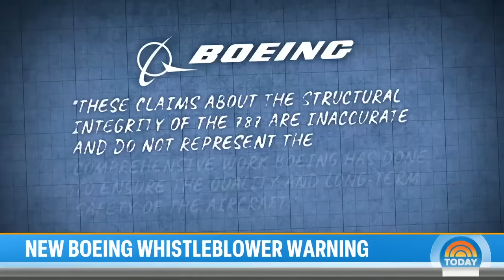Whistleblower claims Boeing Dreamliner could break apart midair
The FAA tells NBC News it is investigating new whistleblower claims made by a Boeing quality engineer about the 787 Dreamliner jet. The whistleblower says sections of the fuselage are put together improperly and that after thousands of flights, it could break apart midair. Boeing says it's fully confident in the plane. NBC’s Blayne Alexander reports for TODAY.